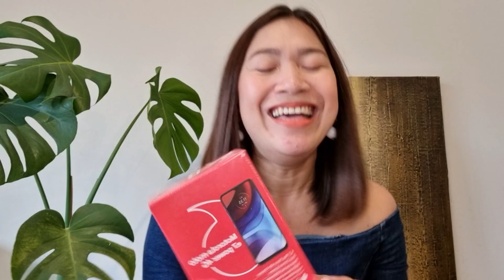Chat with KATE-LIVE || See you all SubscriberMATES!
Hello SubscriberMates. We will have our first ever LIVE STREAM! I have been thankful to all your love and supports in my channel. So it is time for me to give back this Love. On our first live stream there will be prizes and of course chats about our lives. I am very excited and looking forward to see you all. Please support me in my first LIVE Stream. Thank you all. SALAMAT. Mabuhay!